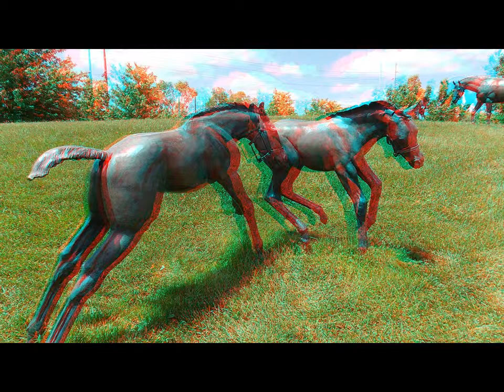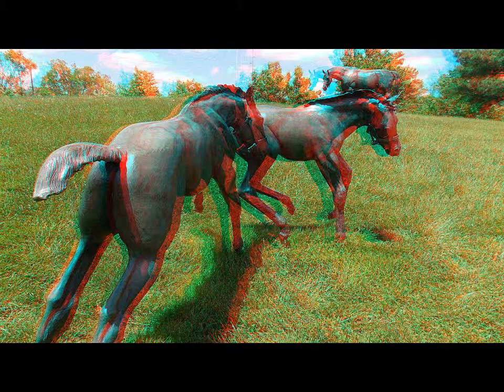Anaglyph 3D Thoroughbred Park Photographs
NOTE: YOU WILL NEED THE RED / CYAN GLASSES TO VIEW THESE PHOTOGRAPHS IN 3D FORMAT.

This is a collection of my 3D photographs taken at Thoroughbred Park in downtown Lexington, Kentucky. The park is a tribute to the horse culture of Kentucky.

Thank you for viewing my photographs. I will be working with more photos in 3D format and will be posting them soon.